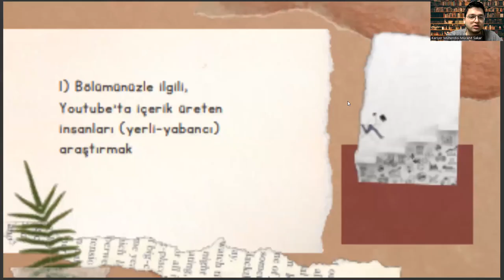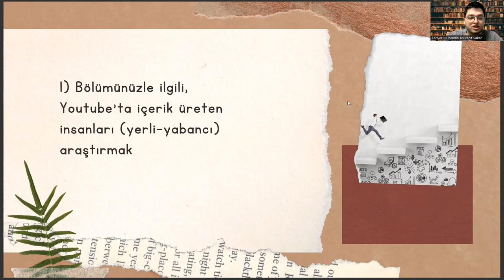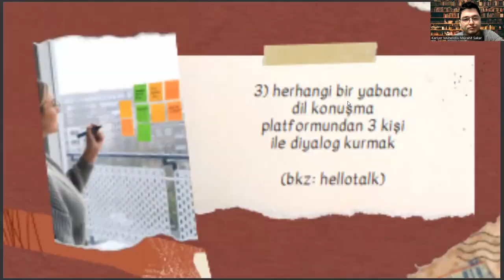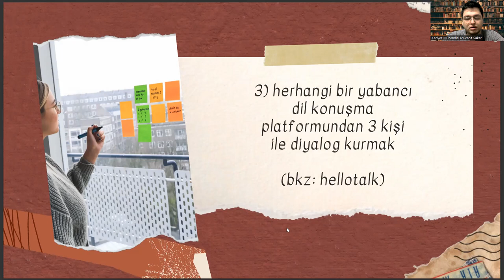Alman Dili ve Edebiyatı - Haftalık Kariyer Yönetimi Görevleri #4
hacettepe üniversitesi alman dili ve edebiyatı,
ingiliz dili ve edebiyatı taban puanları,
selçuk üniversitesi alman dili ve edebiyatı,